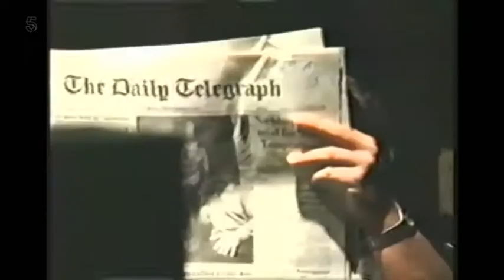Kylie At 50 Documentary, 2018 (PWL segment ) with Phil Harding, Tilly, Rutherford, Ron McCreight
For viewers outside the UK only, not able to see its UK broadcast on Channel 5 (13 May 2018). Includes Phil Harding's video camera footage of PWL Studios from 1988 as included in the PWL From The Factory Floor book.